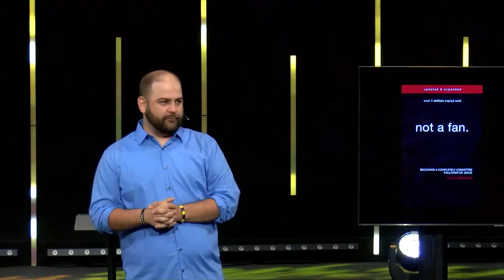Book Club l Part 4